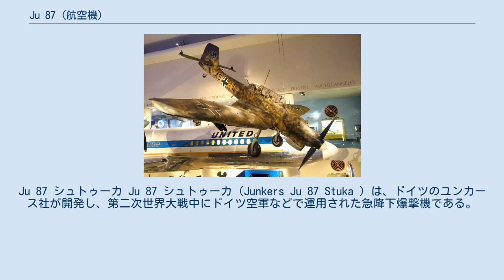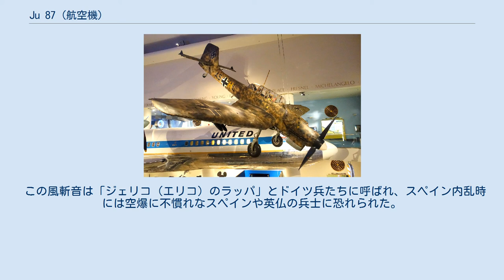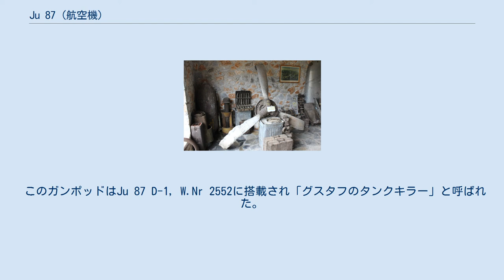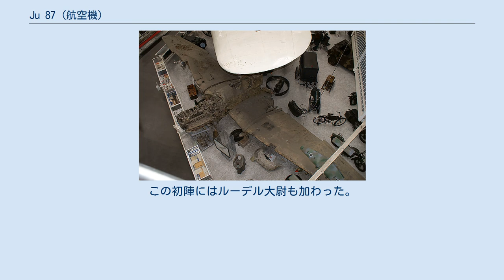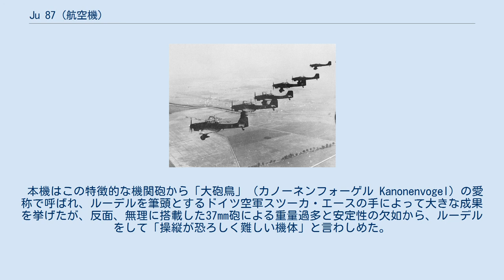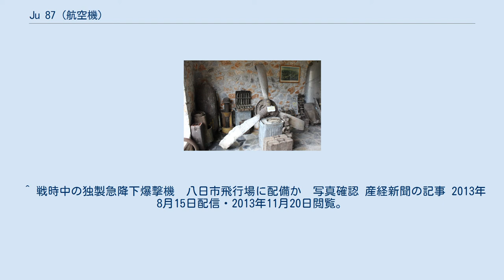Ju 87 (航空機)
Ju 87 シュトゥーカ Ju 87 シュトゥーカ（Junkers Ju 87 Stuka ）は、ドイツのユンカース社が開発し、第二次世界大戦中にドイツ空軍などで運用された急降下爆撃機である。
 愛称の「シュトゥーカ」（Stuka）とは、本来は本機種の固有の愛称ではなく、“急降下爆撃機”を意味するドイツ語の「Sturzkampfflugzeug」（シュトゥルツ・カンプ・フルークツォイク）の略であったが、本機がドイツ軍の用いた急降下爆撃機の代表として扱われたため、この名が用いられるようになった。
日本語では「スツーカ」「ストゥーカ（ステューカ）」とも表記されている。
 東部戦線、1943年のシュトゥーカ 編隊飛行中のシュトゥーカ。
主脚の車輪カバーが外されている 開発はユンカース社。
主任設計者はヘルマン・ポールマン（Hermann Pohlmann）。
モックアップは1934年に完成し、1935年9月17日初飛行している。
 1935年にドイツ航空省（RLM）による競争審査に勝利し正式な生産命令を得た。
対抗機種は、アラド社・ハインケル社・ブローム・ウント・フォス社のそれぞれ Ar 81（試作3機のみ）・He 118（生産機数不明、4号機は日本陸軍に、5号機は日本海軍に売却）・Ha 137（試作1機。開発途中で終了）Ju 87の試作機は3機製作され、それぞれV1-V3の番号があたえられていた。
V1は双尾翼でダイブブレーキがついていないのが特徴で、試験中にキリモミ状態になり墜落し失われている。
 最初の量産型Ju 87A型は1937年から生産が開始され、スペイン内戦で実戦投入され多くの戦果をあげた。
また、同年、改良が行われたB型も生産されスペイン内戦に続けて投入された。
 以後さまざまなタイプに発展しながらも、（少なくとも外見的には）大きな改変は無く終戦までに5,709機が生産されることになる。
 1940年以降は主に北アフリカ戦線、地中海戦線、東部戦線に配備された。
東部戦線においては絶大な対地戦闘能力を発揮してドイツ陸軍を支援し、地中海では英空母「イラストリアス」を大破させるなど対艦攻撃にも活躍した。
しかし大戦後半になると、本機の性能では連合国軍戦闘機が遊弋する昼間の作戦行動は自殺行為となり、夜間行動型に改修されて使用が続けられた。
 なお、本機に代わって地上支援任務についたのは、Fw 190 の戦闘爆撃機型であった。
 逆ガル翼の複座機で固定脚が外見上の大きな特徴で、急降下爆撃機らしいガッシリとした武骨なフォルムをもつ。
急降下爆撃の機動に耐えるため機体構造が頑丈で、整備も容易で反復攻撃をこなせる実用性に富む機体であった。
逆ガル式の翼が生み出す下方視界の良さと、安定した急降下性能により精密な爆撃を実施でき、急降下時にサイレンのような音を立てることから連合国側からは「悪魔のサイレン」の異名で恐れられた。
 この通称にヒントを得て、後に機体には実際に小型プロペラにより駆動されるサイレンが取り付けられるようになり、標的となった陣地などの敵兵を恐慌へと追いやり、地上部隊の進撃を爆撃と心理面で援護することになる。
しかし、大戦も後期になると逆に航空優勢な連合軍に対してサイレンの効果が薄れたためサイレンを取り外し、台座だけが残っている記録写真もある。
 頑丈、すなわち重い機体構造という急降下爆撃機の特性ゆえの弱点があり、低速、鈍重で防弾設備が貧弱だったため空戦能力は低く、制空権を確保した状態での攻撃にしか適さなかった。
また、機体の重さのしわ寄せは燃料搭載量にも及び、航続距離が短く行動半径が狭かった。
 Ju87による急降下爆撃は水平飛行からそのまま機首を下げるのではなく、爆撃目標上空で機体を回転させ背面飛行から機首を地面に向けて急降下する。
そのため操縦席の床には爆撃目標を目視で確認するための小さな穴が開いている。
 Ju 87と言えば急降下時のサイレン音が有名であるが、元々はサイレンを特別に取り付けていたわけではなく、急降下時に発生した風切り音がそのように聞こえただけであった。
その後、威嚇効果の高さが認められ、B型やD型の一部の主脚根本に、プロペラに風を受けて駆動させるサイレンをとりつけた機体が生まれた。
 この風斬音は「ジェリコ（エリコ）のラッパ」とドイツ兵たちに呼ばれ、スペイン内乱時には空爆に不慣れなスペインや英仏の兵士に恐れられた。
なお、ジェリコのラッパのジェリコ（エリコ）とは古代パレスチナの都市名で、...